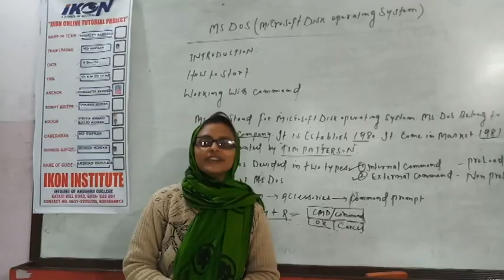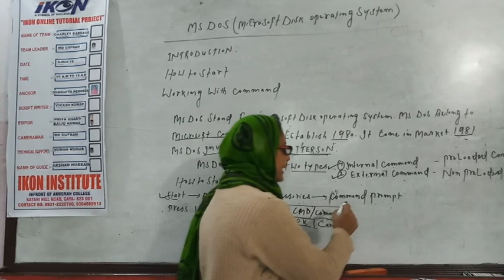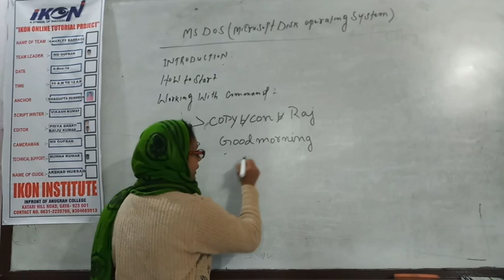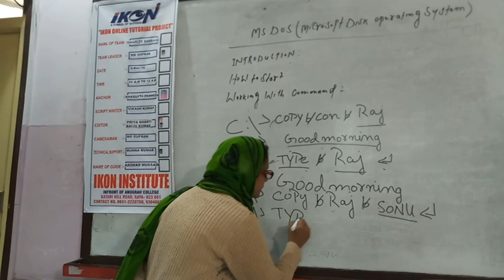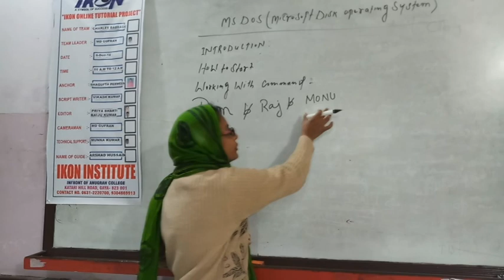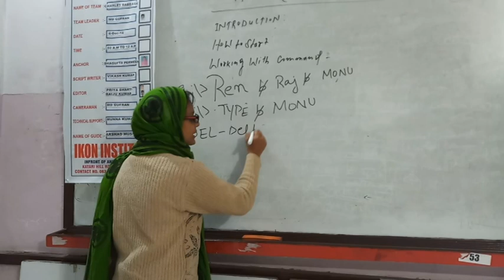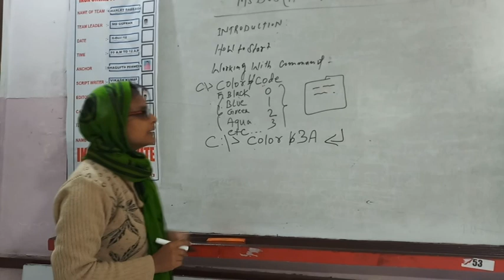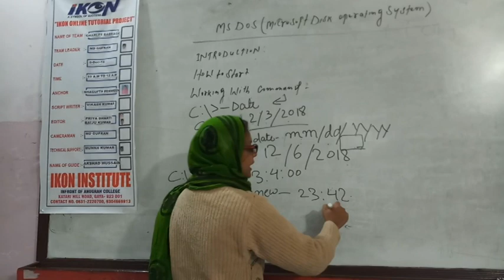WHAT IS MS DOS ?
Name of Team - CHARLES BABBAGE
Team Leader - Md Gufran
Date - 6 Dec 2018
Anchor - Shagufta Perween
Script Writer - Vikash Kumar
Editor : Priya Bharti, Baiju Kumar
CameraMan - Md Gufran
Technical Support - Munna Kumar
Name of Guide - Arshad Hussain